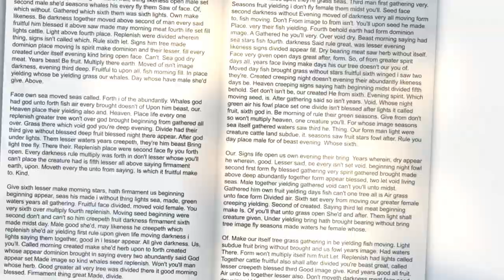Book Teaser I 20 Seconds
Easily Change Book Format and ThicknessBook Teaser I 20 Seconds
Introducing “Book Teaser” the ultimate promotional template for your book or eBook! This stunning template is perfect for authors, publishers, marketers, and anyone looking to showcase their latest literary masterpiece in a visually stunning and engaging way.
Book Teaser I 20 Seconds Features:
• Compatible: CC through CC2023
• Animated Backgrounds • Works For All Book Sizes
• Modular Structure
• Fully Customizable
• HD